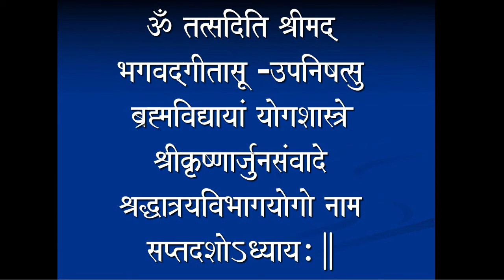Chapter 17 | Bhagavad Gita | Chapter Recitation by HG Krishna Dhan Prabhu